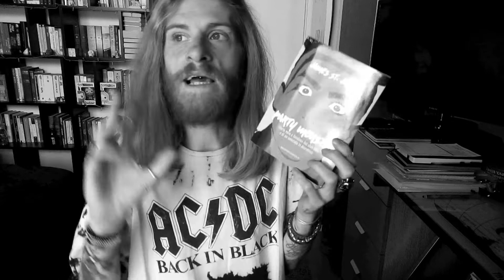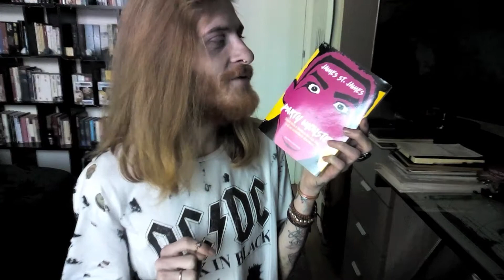Recensione Party Monster - James Saint James 🔨💊🔞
E' dal 2008 (anno in cui ho guardato il film omonimo) che mi sono innamorato in questa vicenda
TRATTA DA UNA STORIA VERA voglio puntualizzarvi e spero di far conoscere a + persone possibili questo libro colorato,sfrontato,forte comunque però CONSIGLIATO (+ 18 anni)!

Fatemi sapere la vostra opinione qui sotto io vi lascio il link del libro e i miei social: